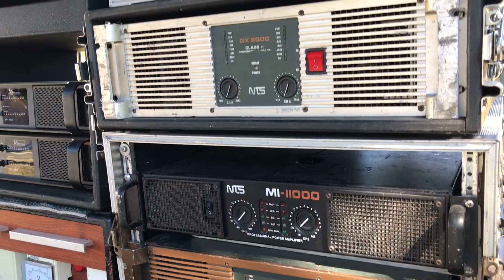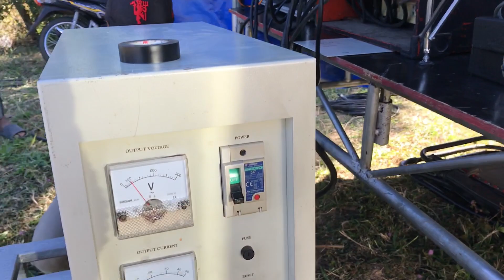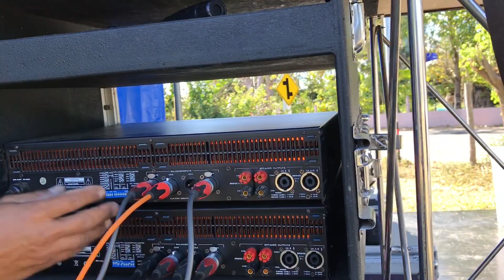ปริญญาภาพยนตร์ บ.โคกลาว หนองเหล็ก ศรีขรภูมิ สุรินทร์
ปริญญา​ภาพยนตร์​PM
ติดต่อ​จองวันฉายได้ที่
Facebook​ปริญญา​ภาพยนตร์​

ปริญญา​ภาพยนตร์​สุรินทร์
ฉายระเสียง DOLBY SURROUNO 5.1